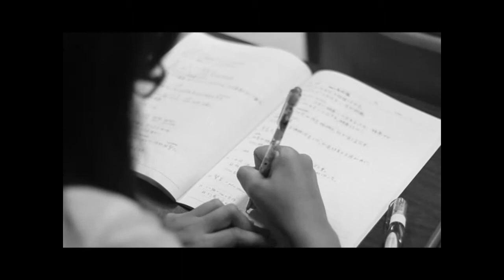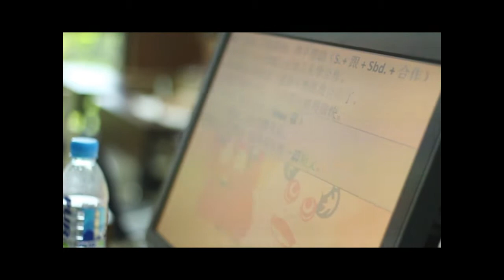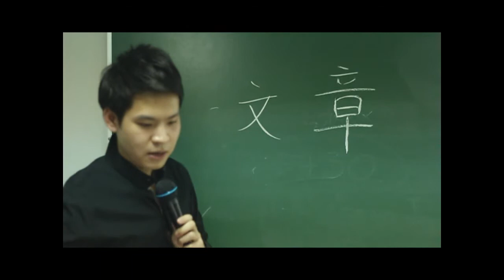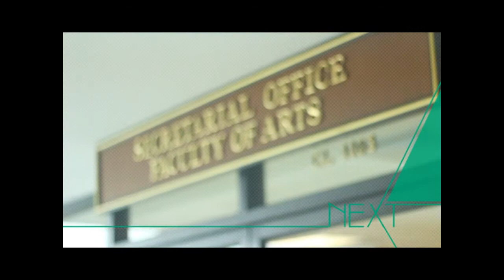อาจารย์มหาวิทยาลัยดัง อ.ตะวัน By Who i am Part 1/3